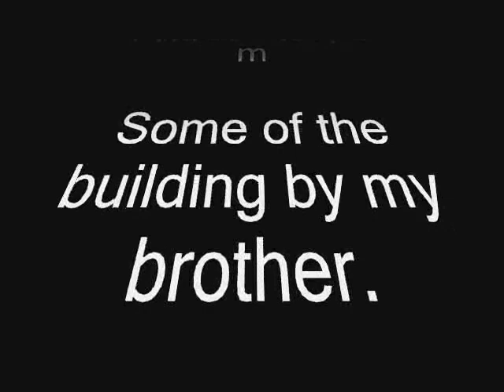Lego Commando episode 1:Base Sabotage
Two Commandos are dispatched to an enemy base that is situated on a little island,they're mission is to destroy the defenses on the beach and get to the test room and detonate the high explosive barrels,the barrels contain a new energy that is high explosive,the enemies have been researching the energy for some time now.They are to blast the barrels and leave the base crumbling...They are to leave no survivors.

This is my second brickfilm,the actual film is 57 seconds long,Im pretty sure that how long it is anyway.